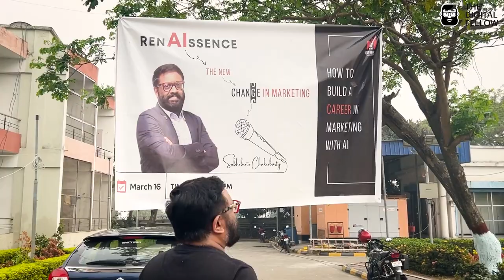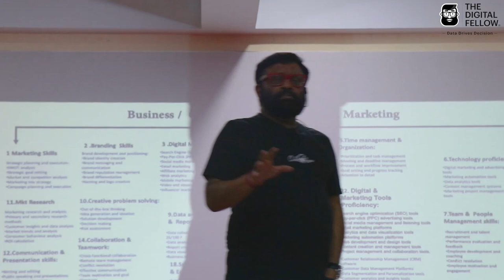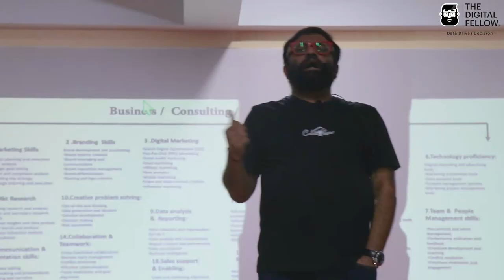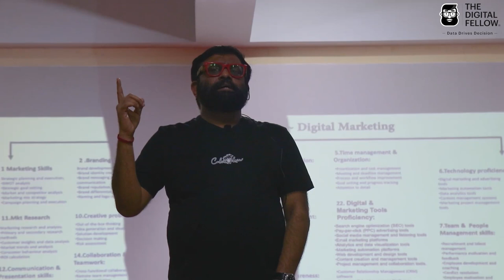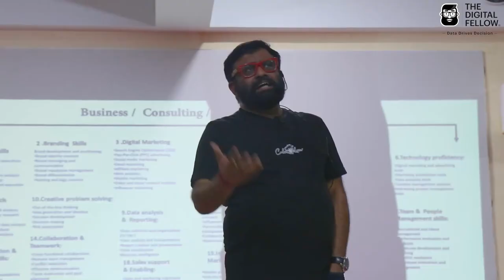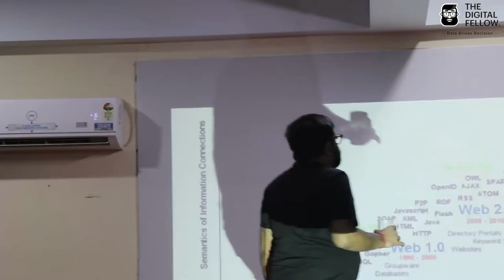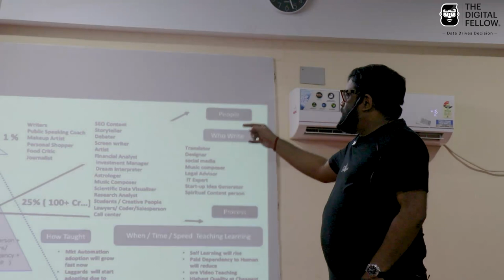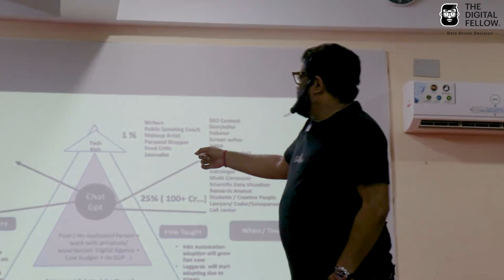The Ultimate Guide on AI & Career problem You Need to know !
In this captivating video, we delve deep into the realm of AI & Career problem. If you've ever wondered how to solve AI & Career problem like a pro, this is the must-watch video for you!

In this exciting AI & Career problem-packed adventure, we leave no stone unturned. We'll share expert tips, insider secrets, and practical techniques that will empower you to master to solve AI & Career problem in no time.

Our passion for AI & Career problems solutions which is  evident throughout this video, as we strive to provide you with the most informative and engaging content possible. So, whether you're a newbie or an experienced on AI enthusiast, get ready to be inspired and take your skills to new heights!